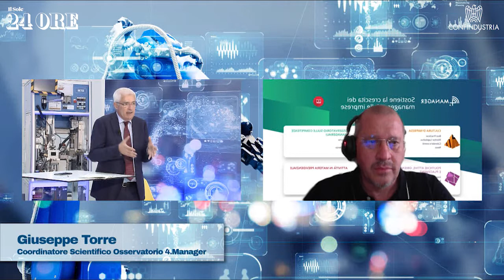Intervento di Giuseppe TORRE, Coordinatore scientifico Osservatorio 4.Manager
Intervento di Giuseppe Torre, Coordinatore scientifico Osservatorio 4.Manager, al tavolo "La spinta della sostenibilità" agli Innovation Days ed. 2021 in Puglia il 24 giugno 2021